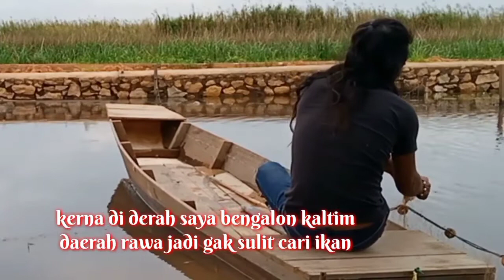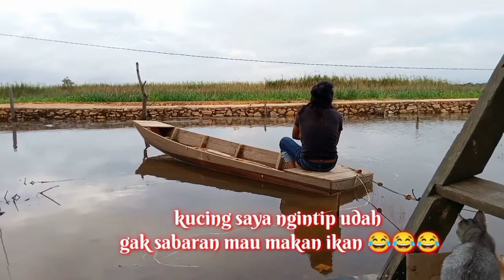masang rengge ikan di depan rumah liat hasilnya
di kalimantan ikan air tawar memang banyak ya gaes...kerna kalimantan terkelau dengan julukan seribu sungai dan kalimantan juga banyak rawa maka dari itu kalau musim banjir ikan sangat mudah sekali di dapatkan cukup pasang perangkap ikan di depan rumah pun sudah dapat.pokoknya mantap dan gak sulit cari ikan..👍👍